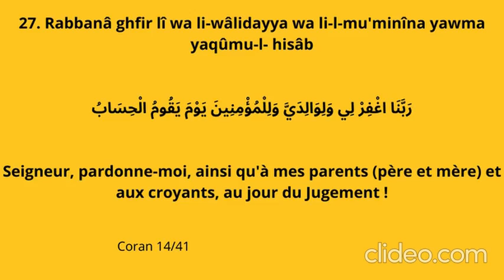40 Rabbana ; Sourate 14 ; verset 41